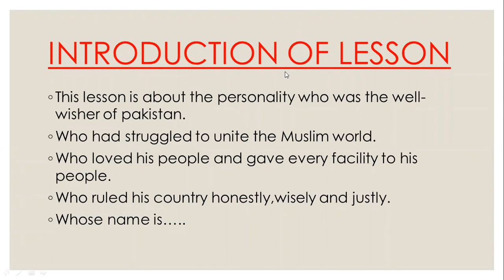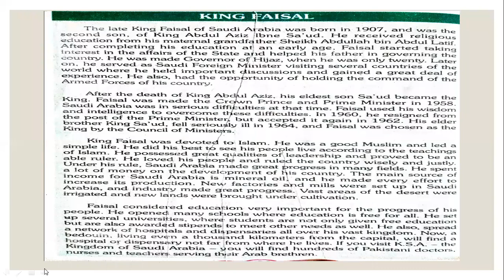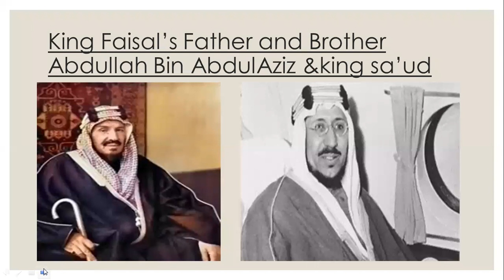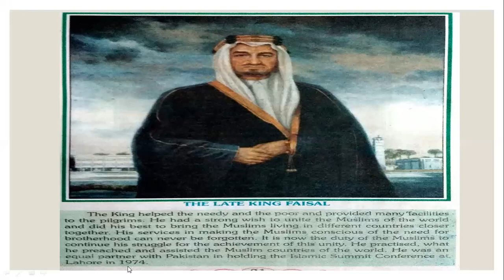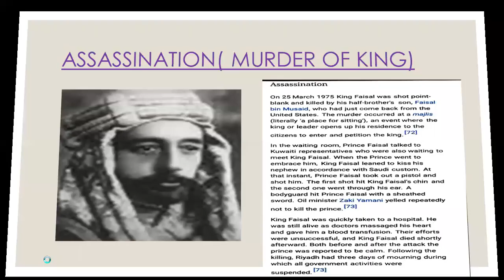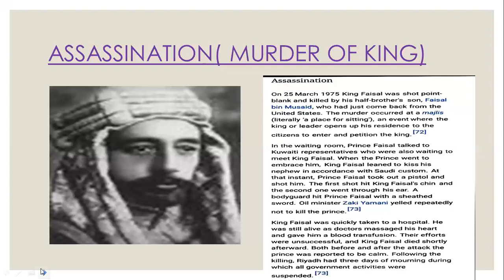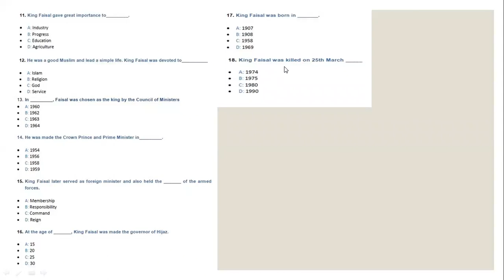English (22072020) 10 CD